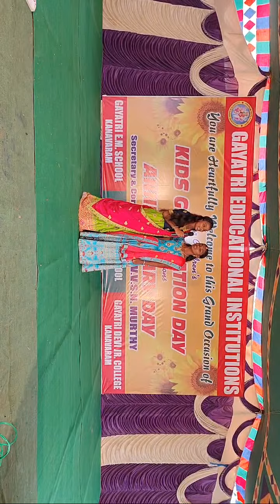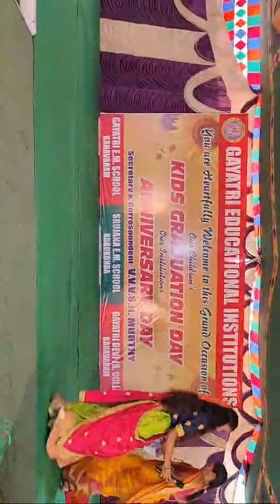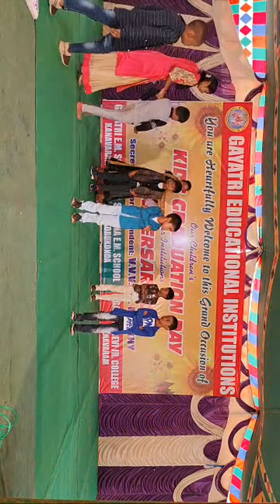Highlight 3:41 – 8:40 from Gayatri